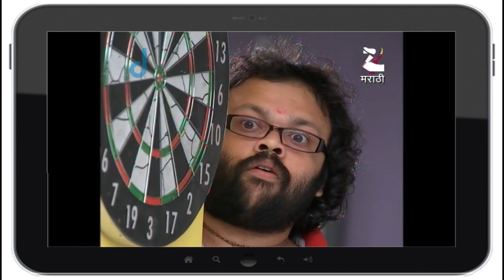Dil Dosti Duniyadari | Comedy Serial | EP - 165 | Best Scene | Amey, Survat, Sakhi | Zee Marathi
Serial Description:

Dil Dosti Duniyadaari is a Marathi Drama television series starring Amey Wagh, Suvrat Joshi, Pushkaraj Chirputkar, Pooja Thombre, Sakhi Gokhale and Swanandi Tikekar. The story is about the journey of 6 friends, Meenal, Anna, Reshma, Sujay, Kaivalya and Aashutosh. The friends not only share the same flat but also share their lives with each other. All of them have come to Mumbai with a reason of their own and destiny has brought them together. Each day brings about a new set of fun-filled expeditions for them.